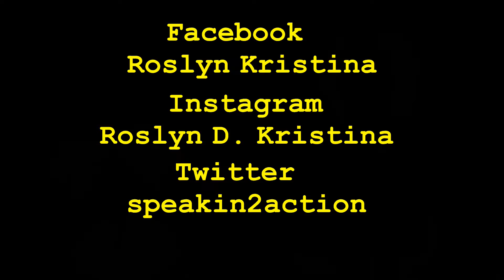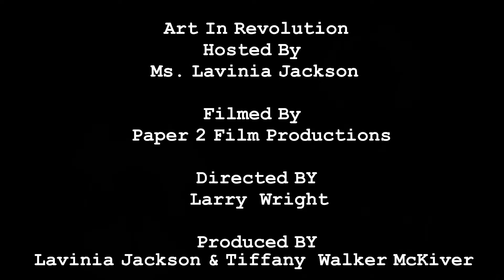Art In Revolution